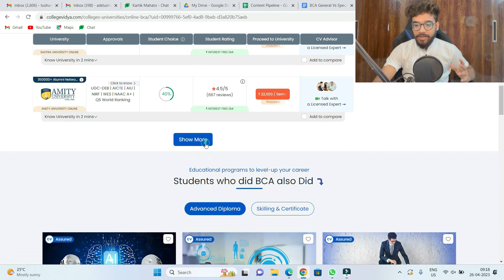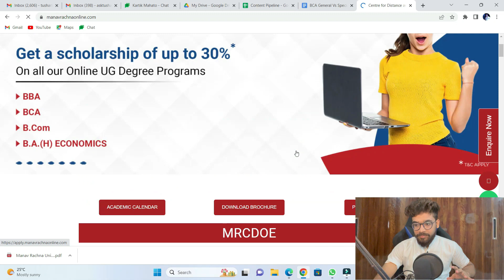BCA General 🆚 Specialization 2023 - What To Choose?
In this video I tried to explain the difference between BCA General and Specialization, salaries, jobs and after watching this video you will be able to take decision which is best for you.

Timestamps:-
00:00 - BCA General Vs Specialization
00:30 - BCA Specialization example
00:58 - Eligibility and course curriculum
02:58 - College Vidya
04:55 - Salaries and Jobs Comparison
07:54 - Higher Studies
08:19 - How to take Decision?

QUERIES SOLVED :-
Bca general or bca specialisation which is better
Bca general or bca specialisation which is best
Bca general or bca specialisation which is best after 12th
Bca general or bca specialisation which is best for job
Bca general or bca specialisation which is best for masters degree
Bca general or bca specialisation eligibility
Bca general or bca specialisation comparison video